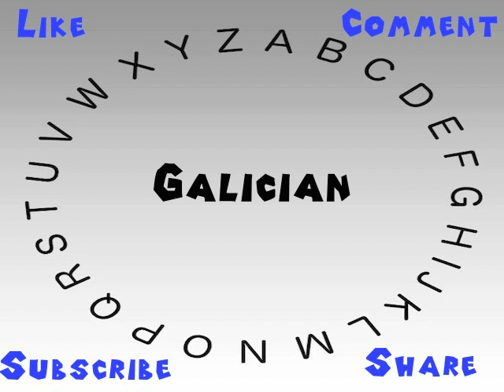How to Say or Pronounce Galician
This video shows you how to say or pronounce Galician.

How accurate does it say Galician? How would you say Galician?